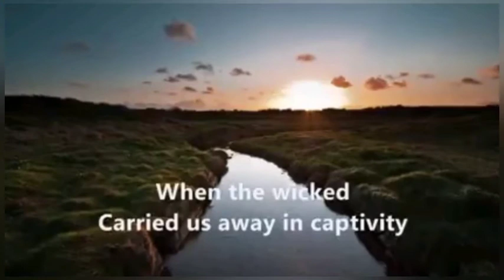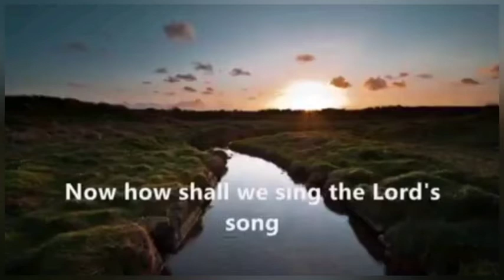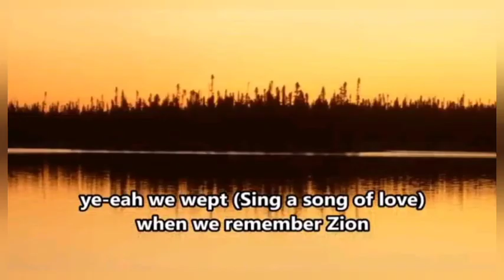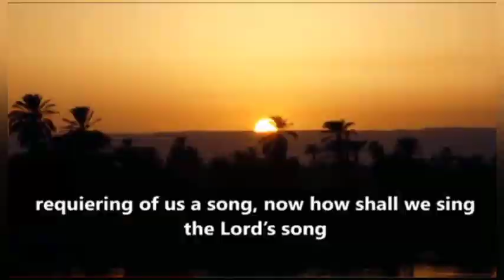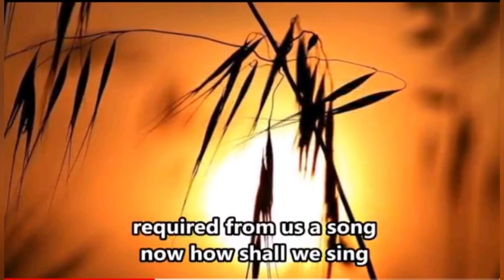By the Rivers of Babylon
Bible Scriptures song
 Thi-thiên(Psalms) 46

46:1 Đức Chúa Trời là nơi nương náu và sức lực của chúng tôi, Ngài sẵn giúp đỡ trong cơn gian truân.

46:1 (To the chief Musician for the sons of Korah, A Song upon Alamoth.) God is our refuge and strength, a very present help in trouble.

46:2 Vì vậy, chúng tôi chẳng sợ dầu đất bị biến cải, Núi lay động và bị quăng vào lòng biển;

46:2 Therefore will not we fear, though the earth be removed, and though the mountains be carried into the midst of the sea;

46:3 Dầu nước biển ầm ầm sôi bọt, Và các núi rúng động vì cớ sự chuyển dậy của nó.

46:3 Though the waters thereof roar and be troubled, though the mountains shake with the swelling thereof. Selah.

46:4 Có một ngọn sông, dòng nước nó làm vui thành Đức Chúa Trời, Là nơi thánh về chỗ ở của Đấng Chí cao.

46:4 There is a river, the streams whereof shall make glad the city of God, the holy place of the tabernacles of the most High.

46:5 Đức Chúa Trời ở giữa thành ấy; thành ấy sẽ không bị rúng động. Vừa rạng đông Đức Chúa Trời sẽ giúp đỡ nó.

46:5 God is in the midst of her; she shall not be moved: God shall help her, and that right early.

46:6 Các dân náo loạn, các nước rúng động; Đức Chúa Trời phát tiếng, đất bèn tan chảy.

46:6 The heathen raged, the kingdoms were moved: he uttered his voice, the earth melted.

46:7 Đức Giê-hô-va vạn quân ở cùng chúng tôi; Đức Chúa Trời Gia-cốp là nơi nương náu của chúng tôi.

46:7 The LORD of hosts is with us; the God of Jacob is our refuge. Selah.

46:8 Hãy đến nhìn xem các công việc của Đức Giê-hô-va, Sự phá tan Ngài đã làm trên đất là dường nào!

46:8 Come, behold the works of the LORD, what desolations he hath made in the earth.

46:9 Ngài dẹp yên giặc cho đến đầu cùng trái đất, Bẻ gảy các cung, chặt các giáo ra từng miếng, Và đốt xe nơi lửa.

46:9 He maketh wars to cease unto the end of the earth; he breaketh the bow, and cutteth the spear in sunder; he burneth the chariot in the fire.

46:10 Hãy yên lặng và biết rằng ta là Đức Chúa Trời; Ta sẽ được tôn cao trong các nước, cũng sẽ được tôn cao trên đất.

46:10 Be still, and know that I am God: I will be exalted among the heathen, I will be exalted in the earth.

46:11 Đức Giê-hô-va vạn quân ở cùng chúng tôi; Đức Chúa Trời Gia-cốp, là nơi nương náu của chúng tôi.

46:11 The LORD of hosts is with us; the God of Jacob is our refuge. Selah.

19:14 Hỡi Đức Giê-hô-va là hòn đá tôi, và là Đấng cứu chuộc tôi, Nguyện lời nói của miệng tôi, Sự suy gẫm của lòng tôi được đẹp ý Ngài!

19:14 Let the words of my mouth, and the meditation of my heart, be acceptable in thy sight, O LORD, my strength, and my redeemer. (Psalm 19)

Thi-thiên(Psalms) 137

137:1 Chúng tôi đang ngồi trên mé sông Ba-by-lôn, Bèn nhớ lại Si-ôn, và khóc.

137:1 By the rivers of Babylon, there we sat down, yea, we wept, when we remembered Zion.

137:2 Chúng tôi treo đàn cầm chúng tôi Trên cây dương liễu của sông ấy.

137:2 We hanged our harps upon the willows in the midst thereof.

137:3 Vì ở đó những kẻ bắt chúng tôi làm phu tù, Có biểu chúng tôi hát xướng; Kẻ cướp giựt chúng tôi có đòi chúng tôi hát mừng, mà rằng: Hãy hát cho chúng ta một bài ca của Si-ôn.

137:3 For there they that carried us away captive required of us a song; and they that wasted us required of us mirth, saying, Sing us one of the songs of Zion.

137:4 Trên đất ngoại bang, Chúng tôi làm sao hát được bài ca của Đức Giê-hô-va?

137:4 How shall we sing the LORD'S song in a strange land?

137:5 Hỡi Giê-ru-sa-lem, nếu ta quên ngươi, Nguyện tay hữu ta quên tài năng nó đi!

137:5 If I forget thee, O Jerusalem, let my right hand forget her cunning.

137:6 Nếu ta không nhớ đến ngươi, Chẳng thích Giê-ru-sa-lem hơn Sự vui vẻ nhất của ta, Nguyện lưỡi ta dính nơi ổ gà!

137:6 If I do not remember thee, let my tongue cleave to the roof of my mouth; if I prefer not Jerusalem above my chief joy.

137:7 Hỡi Đức Giê-hô-va, xin hãy nhớ lại các con cái Ê-đôm; Trong ngày Giê-ru-sa-lem, Chúng nó nói rằng: Hãy hủy hoại, hãy hủy hoại Cho đến tận nền nó đi!

137:7 Remember, O LORD, the children of Edom in the day of Jerusalem; who said, Rase it, rase it, even to the foundation thereof.

137:8 Ớ con gái Ba-by-lôn, là kẻ phải bị diệt, Phước cho người báo trả ngươi Tùy theo điều ác ngươi đã làm cho chúng ta!

137:8 O daughter of Babylon, who art to be destroyed; happy shall he be, that rewardeth thee as thou hast served us.

137:9 Phước cho người bắt con nhỏ ngươi, Đem chà nát chúng nó nơi hòn đá!

137:9 Happy shall he be, that taketh and dasheth thy little ones against the stones.

3:17 Although the fig tree shall not blossom, neither shall fruit be in the vines; the labour of the olive shall fail, and the fields shall yield no meat; the flock shall be cut off from the fold, and there shall be no herd in the stalls:

3:18 Dầu vậy, tôi sẽ vui mừng trong Đức Giê-hô-va, Tôi sẽ hớn hở trong Đức Chúa Trời của sự cứu rỗi tôi.

3:18 Yet I will rejoice in the LORD, I will joy in the GOD of my salvation. Habakkuk